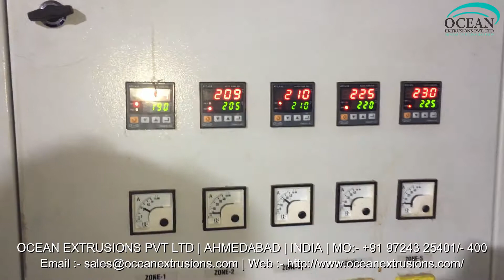Plastic Dana Line Exporter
Corporate Office
Ahmedabad - 382415

Workshop
Ahmedabad - 382430